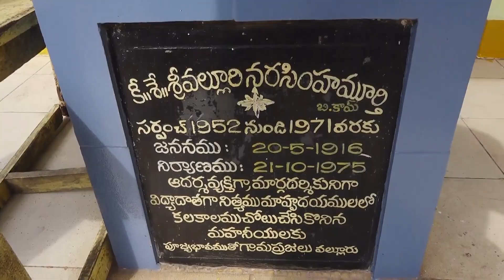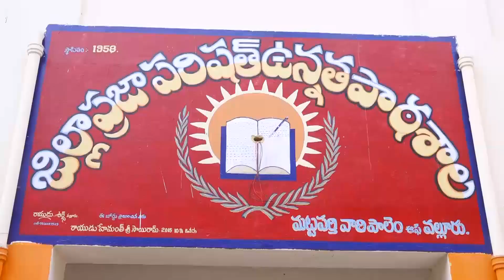valluri Narasimha Murthy gari shrimati seetharam gari vigraha avishkarana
valluri Narasimha Murthy gari shrimati seetharatnam gari vigraha avishkarana